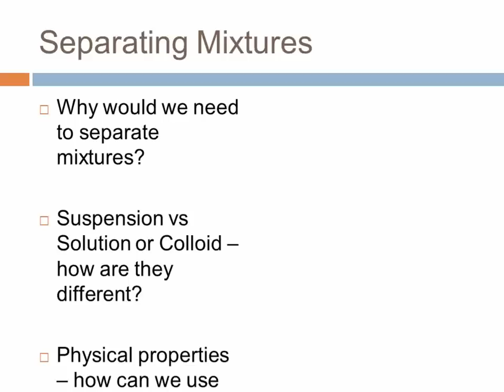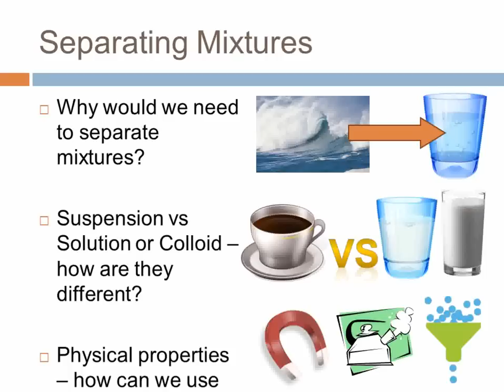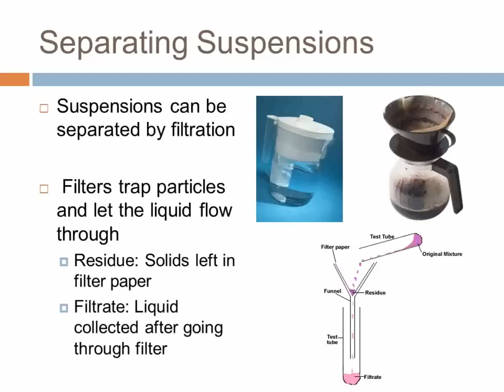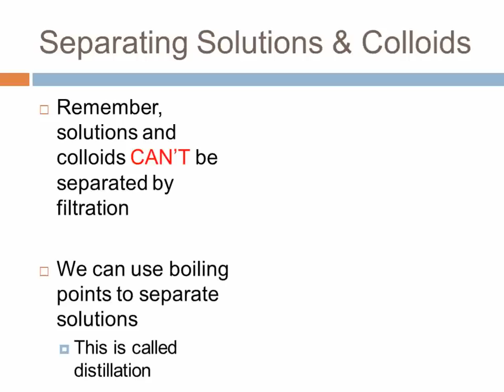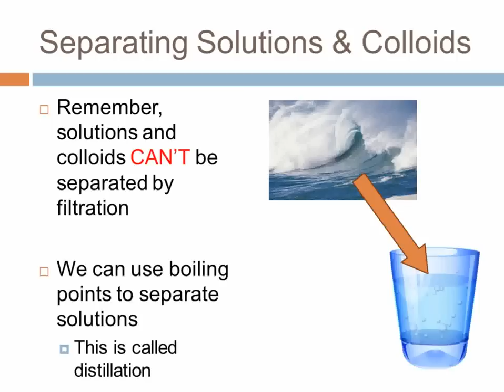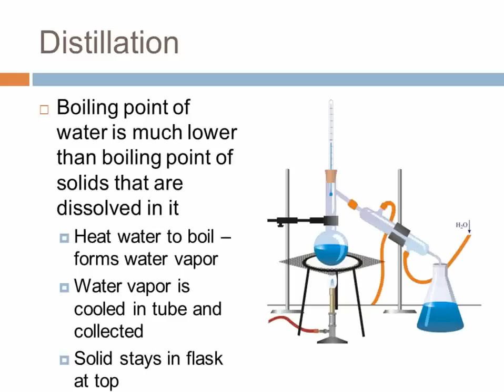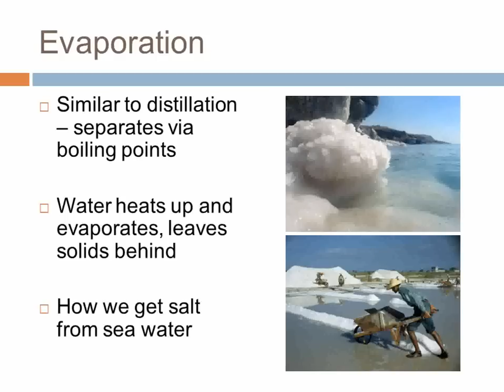Separating Mixtures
An explanation of processes used to separate mixtures.